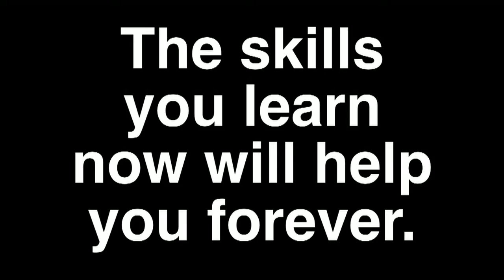Be an AcTive learner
The skills you learn now will help you forever, so learn right the first time!